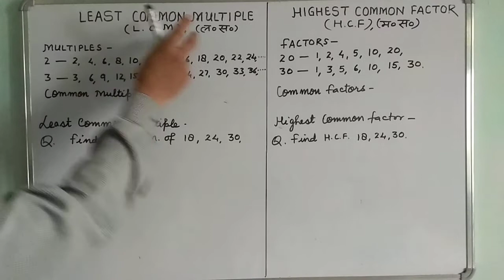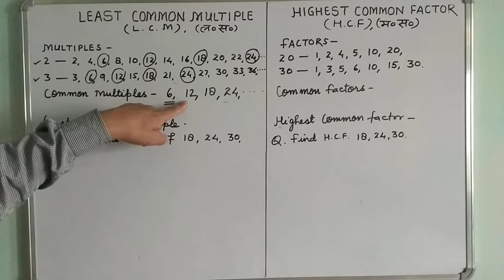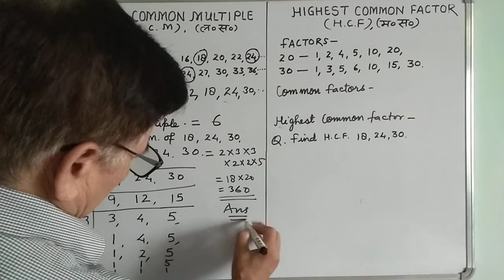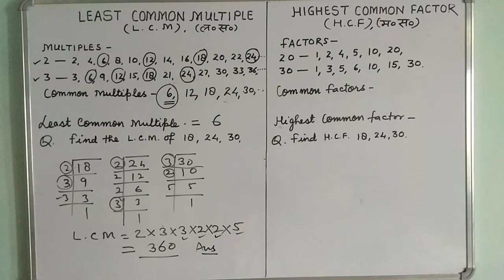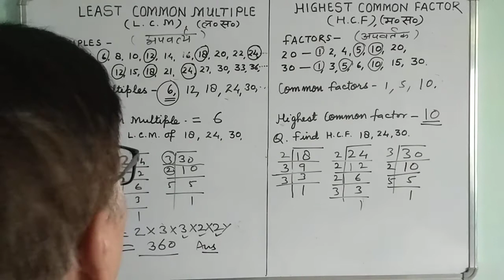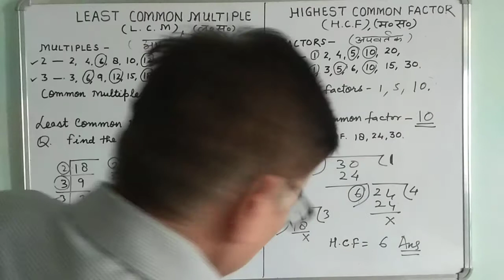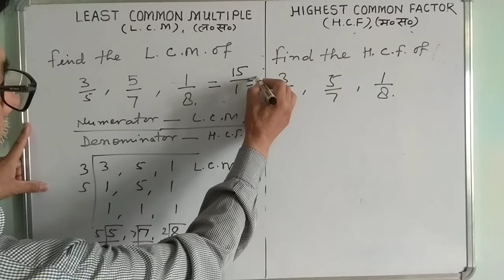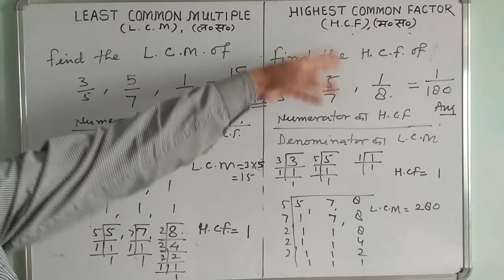Maths trick.LCM, HCF, By R Chand sir.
Correction .
HCF of   3/5 , 5/7 , 1/8 will be written 1/280 in place of 1/180.